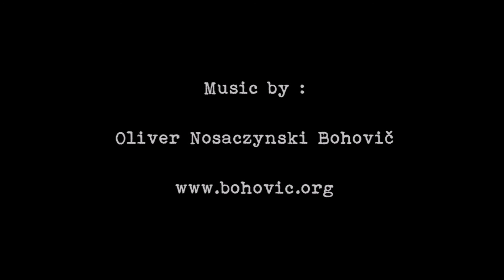BALLERINA (arabesque) music by: Oliver Nosaczynski Bohovič / art foto: Peter Nagy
Music composed and recorded by young talented composer from Slovakia Oliver Nosaczynski Bohovič.
Artfotos by Peter Nagy.
This music video is deducated to Aya Watanabe .The young japanese classic ballet dancer.
( Swan Lake at National Theatre Ballet Prague, Carmen - Colombia,
Danza Experimental de Bogota